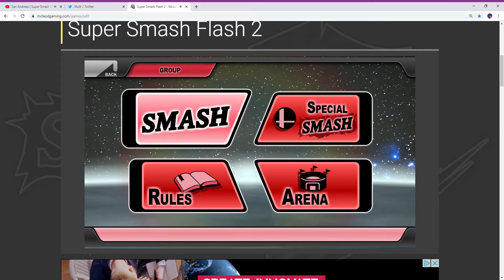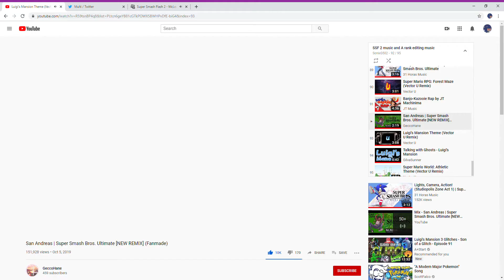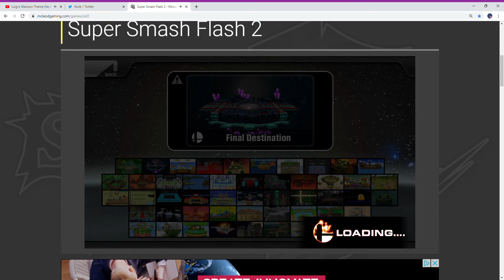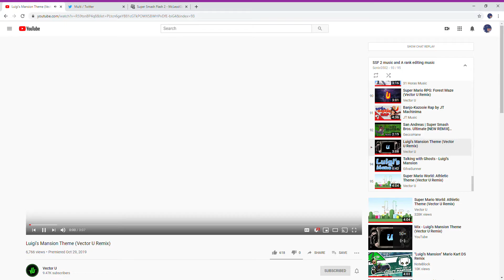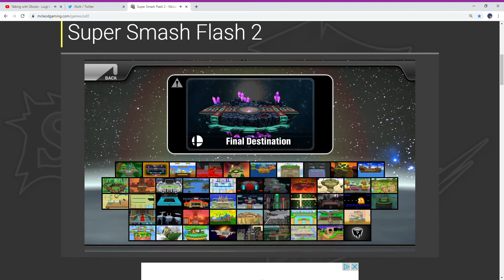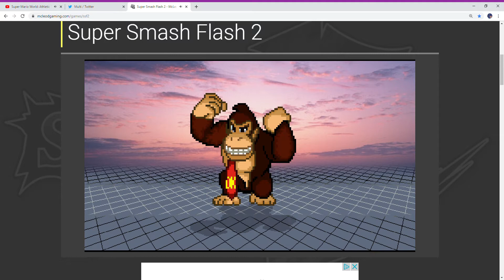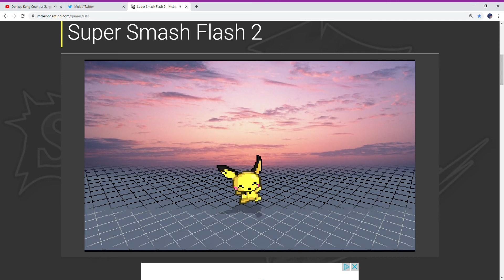SSF2 BETA BUT IM TR4SH